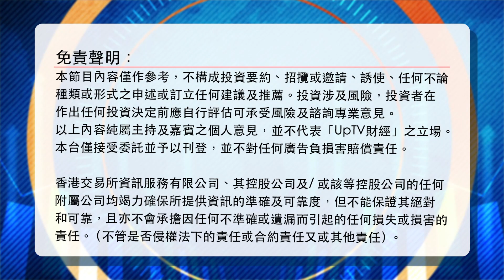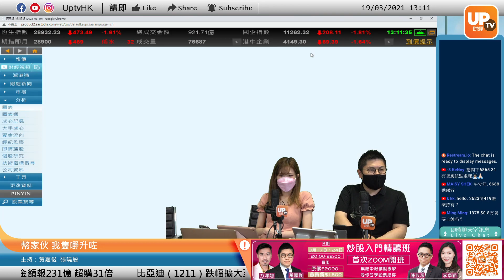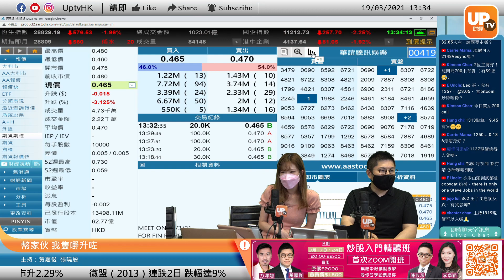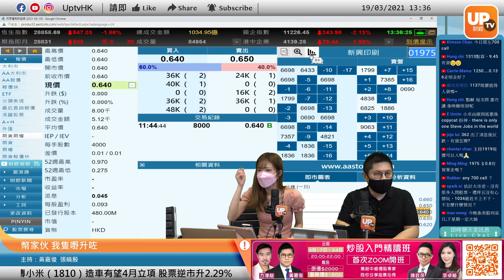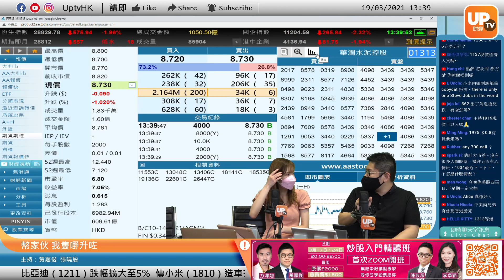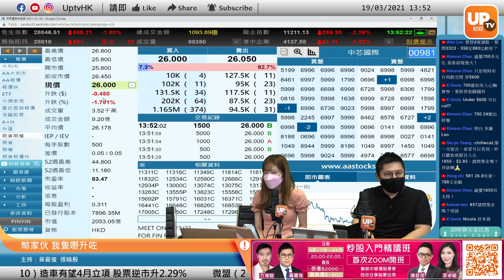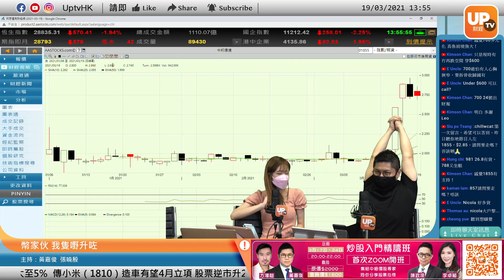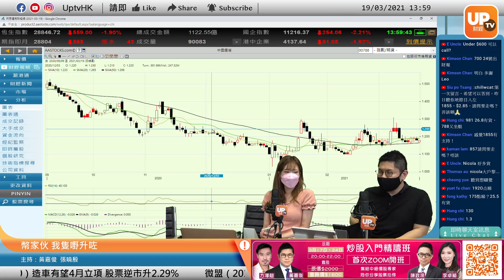700騰訊 未係時候吸《幣家伙 我隻嘢升咗》 19/03/2021 主持：黃嘉俊 張曉殷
05:40 1810
09:02 6865
14:00 6668
18:36 700
19:53 1250
23:30 2623
27:18 419
28:38 1975
29:53 1313
34:38 700
39:51 1855
44:00 9688
45:46 981
50:12 788
《幣家伙 我隻嘢升咗》
逢星期一至五，上午13:00-14:00 時段播出
成為「UpTV財經YouTube會員」，優先解答你既投資問題。仲即時享有限時優惠：送你加入「UpTV財經會員專屬TG Group」！有咁多位UpTV主持成員陪你一齊即時互動炒股，分分鐘有驚喜資訊！快啲加入成為雙料會員啦！